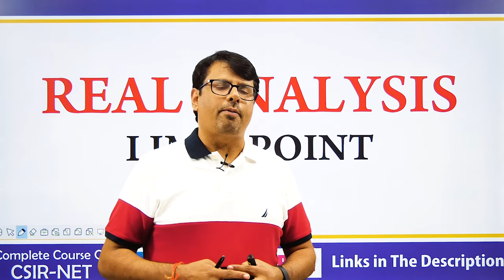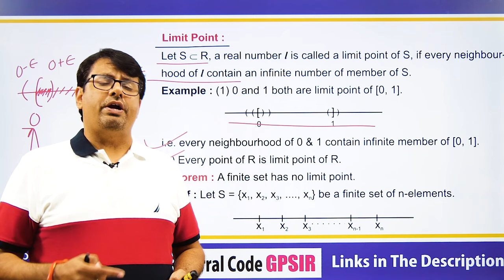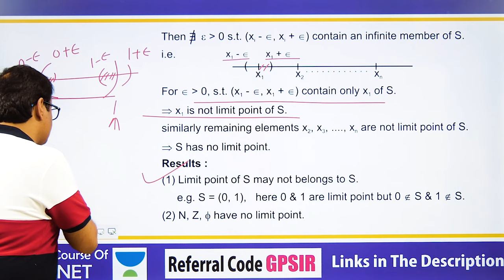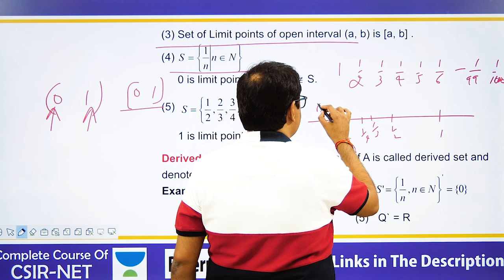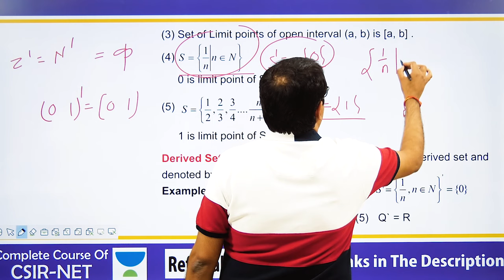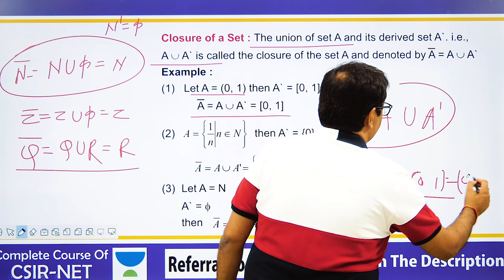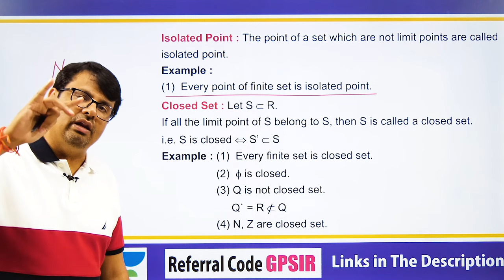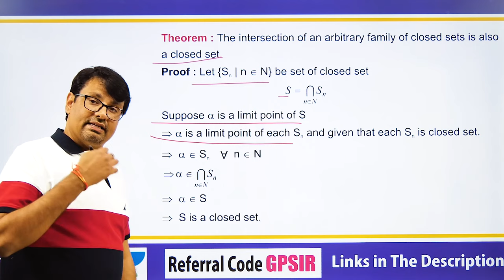Real Analysis | Limit Point | Derived Set, Closed Set & Closure Of Set Definition & Examples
This video lecture of Real Analysis | Limit Point | Derived Set & Closure Of Set Definition & Examples  | Problems & Concepts by GP Sir will help Engineering and Basic Science students to understand the following topic of Mathematics:
1. What is the Limit Point Of Set in Real Analysis?
2. Definition and Examples Of Derived Set, Closure Of Set.
3. What is the Concept & Examples of Closed Set By Derived Set.
4. This helpful For CSIR NET, IIT-JAM, GATE Exams.
5. This is Part Of Real Analysis.
Find Online Solutions Of Real Analysis | Limit Point | Derived Set, Closure Of Set, and Closed Set Definition & Examples | Problems & Concepts by GP Sir (Gajendra Purohit)Do Like & Share this Video with your Friends.

Time Stamp
Limit point, Derived set, Closed set & Closure-
0:00   | An Intro
0:23   | Topic Introduction
1:13   | Limit point: Definition & Examples
3:48   | Theorem: A finite set has no limit point.
4:50   | Results
8:42   | Derived Set: Definition & Examples
9:41   | Closure of a set: Definition & Examples
12:34 | Isolated point: Definition & Examples
13:14 | Closed Set: Definition & Examples
16:25 | Theorem
17:19 | Conclusion of video

Dr.Gajendra Purohit